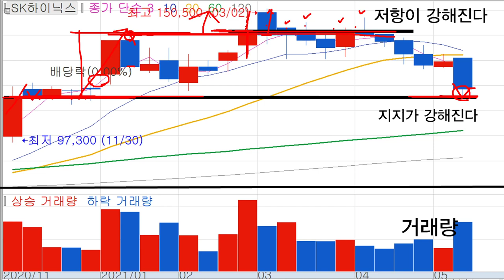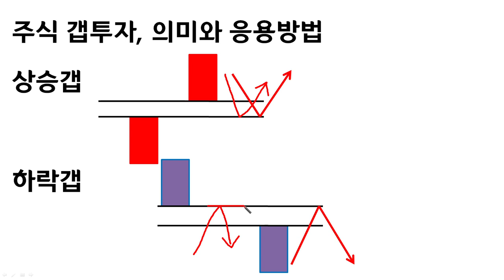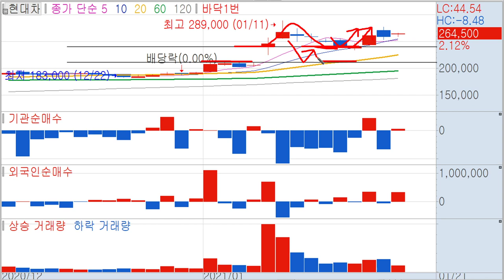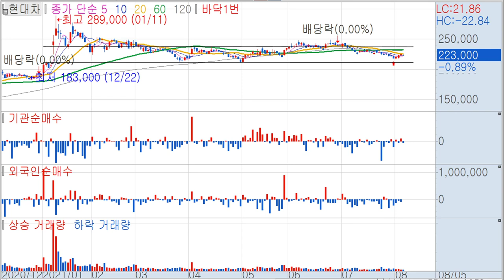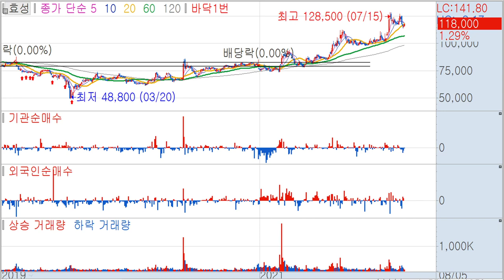갭상승? 갭하락? 갭에 대한 모든 것! 총정리! 진정한 주식 갭투자! 9분 완성판! 주식강의, 주식투자, 갭투자 주식기법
1분이면 신청완료! 전화 후 무료 신청하세요.